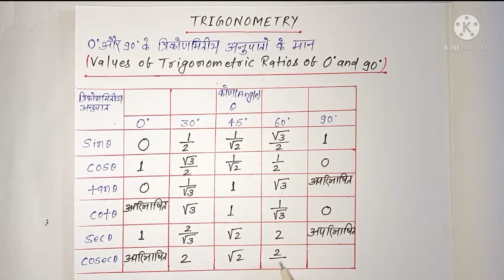Trigonometry table | trikonmiti table | त्रिकोणमिति सारणी | class 10th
Hello friends,
                        This video me bataya gaya hai trigonometry ka table ।

asha gyan # trigonometry table # trikonmiti table